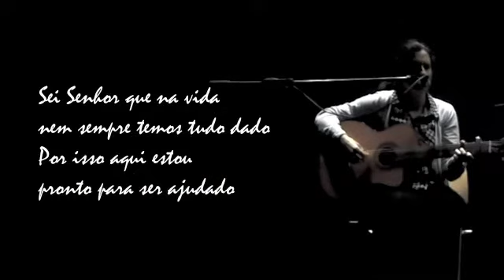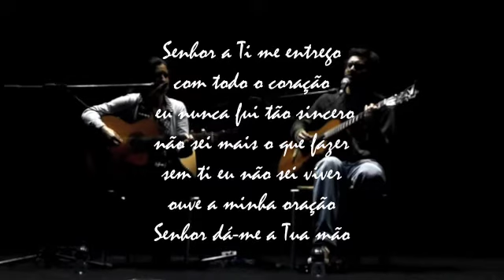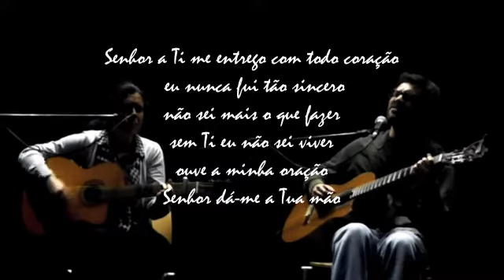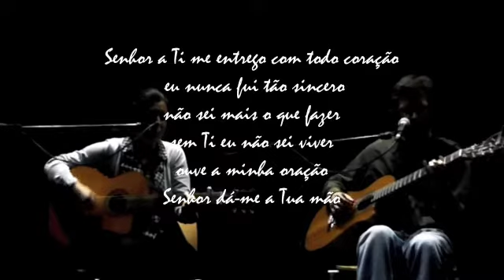Entrega | Simplus ao vivo em Alcácer do Sal - Maio 2016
Letra e música de Maria Durão